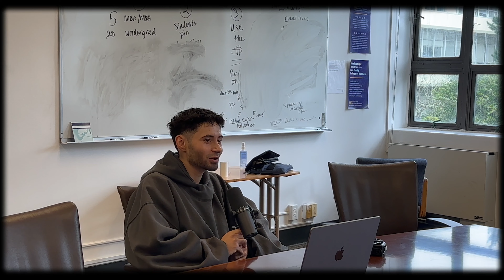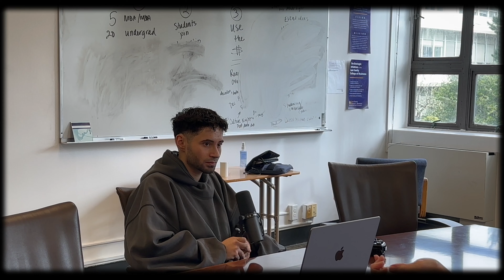Music & Nostalgia | Paul Glanting & Juan Martinez | atlas*018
Paul Glanting is the director of the career service center at the Lam Family School of Business. Previously, he worked as a professor of business communications and curriculum researcher at San Francisco State University.